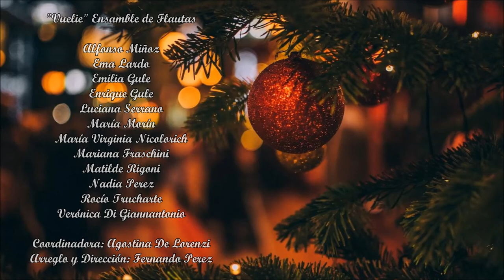"Vuelie" Ensamble de Flautas - Christmas Star (Home Alone)- John Williams - arr. Fernando Perez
"Vuelie" Ensamble de Flautas
Christmas Star banda sonora de Home Alone (Mi Pobre Angelito) John Williams

Flautas traversas:
Agostina De Lorenzi
Alfonso Miñoz
Ema Lardo
Emilia Gule
Enrique Gule
Luciana Serrano
María Virginia Nicolorich
Mariana Fraschini
Matilde Rigoni
Nadia Perez
Rocío Trucharte
Piccolo:
Verónica Di Giannantonio
Flauta dulce tenor:
María Morín

Coordinadora: Agostina De Lorenzi
Arreglo y Dirección: Fernando Perez

Fragmento grabado en el Subsuelo del CCEM de San Lorenzo, Argentina